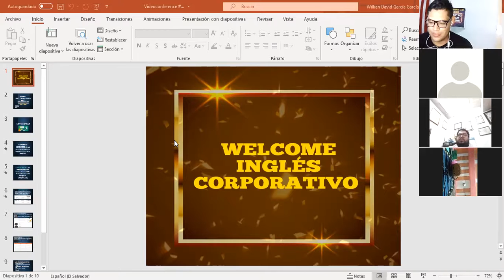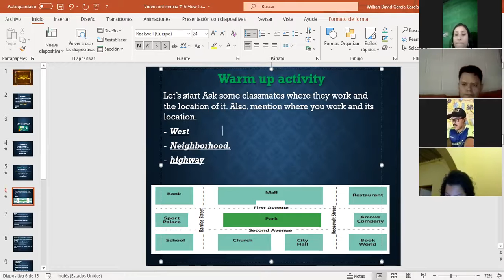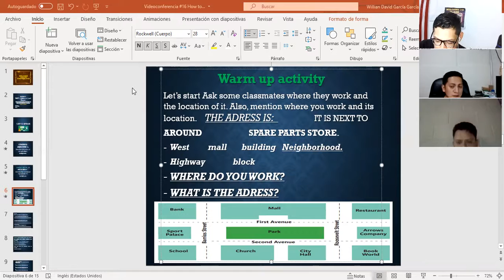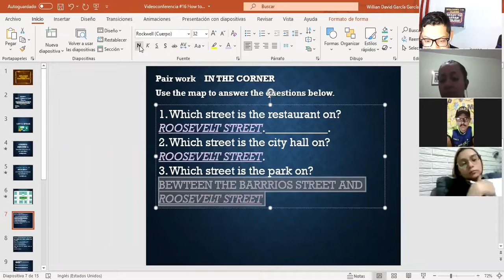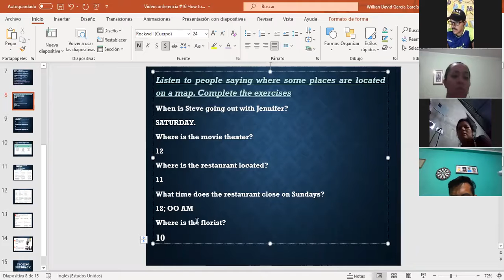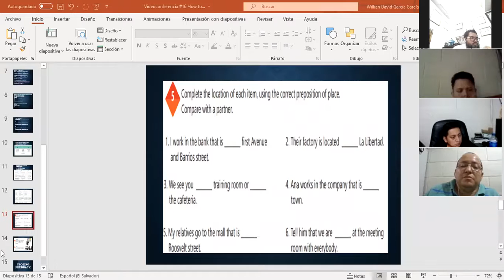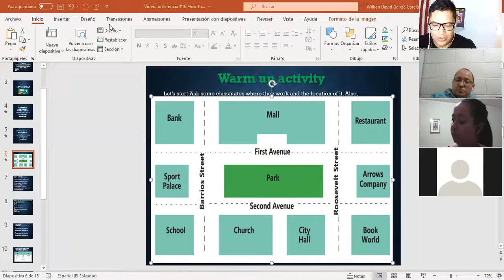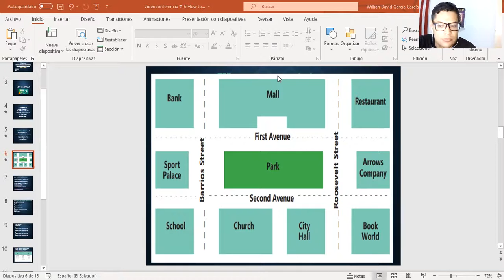Ingles Corporativo-Videoconference #16 How to use prepositions of place.